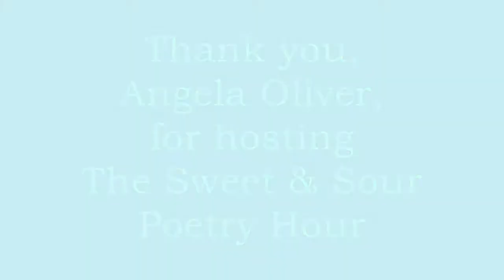Three Poems by Bill Yarrow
1. "The Sky is Simply White" was read at the Gallery Cabaret in Chicago on August 29, 2012, and appears in Pointed Sentences (BlazeVOX 2012).
2. "Suicide Watch" was read at Let Them Eat Chocolate in Chicago on October 19, 2012, and appears in Pointed Sentences (BlazeVOX 2012).
3. "Magritte" was read at The Café on July 12, 2011, and appears in Pointed Sentences (BlazeVOX 2012).